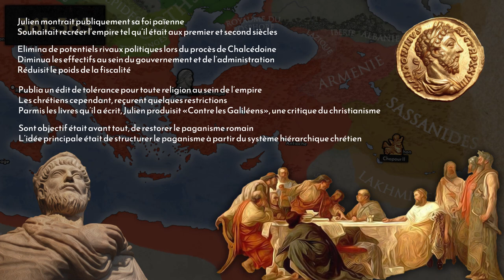Julien l'Apostat - Empire Romain Tardif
Constantin le Grand est mort et Rome est partagée par ses fils. Une série d'évènement fini par mener à l'ascension d'un des hommes les plus intriguant de l'Antiquité tardive.

⏰ Chapitres
0:00 - Introduction
0:55 - Les trois frères
2:19 - Constant et Constance
3:15 - Magnence
4:53 - Gouverner seul
6:11 - César Julien
7:44 - Campagne en Gaule
9:00 - Argentoratum
10:31 - Accession à l'Augustat
12:50 - Reformes et politique
15:36 - Julien en orient
16:32 - La campagne Perse
18:05 - Conclusion

📚 Sources principales
- Hugh Elton, The Roman Empire of Late Antiquity; 2016
- Mondéran Yves, L’Empire romain tardif 235-395 ap. J.-C. 2e édition mise à jour: ellipses; 2016
- Morisson Cécile, Le Monde Byzantin I - L'empire rome d'Orient (330-641): puf; 2012
- Duncann H. Rome Antique L’épopée d’un grand empire: Parragon; 2008
- Becheau F. Histoire des conciles : Christ, Source de vie; 2004
- Rémy B, Oshimizu Y. Dioclétien : L'Empire Restauré. Malakoff: Armand Colin; 2016
- Maraval Pierre, Les Fils de Constantin : CNRS Editions; 2013
- Jerphagnon Lucien, Julien dit l'Apostat : Seuil; 1986
- Lançon B. Théodose: Perrin; 2014